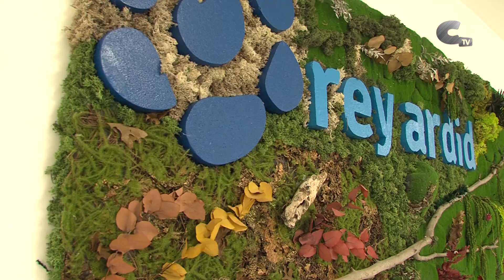Primeras habitantes de la residencia municipal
La residencia municipal de Calamocha ha recibida a sus dos primeras inquilinas este jueves 29 de julio. Un momento muy importante para la villa y para la dirección y equipo humano de este centro.